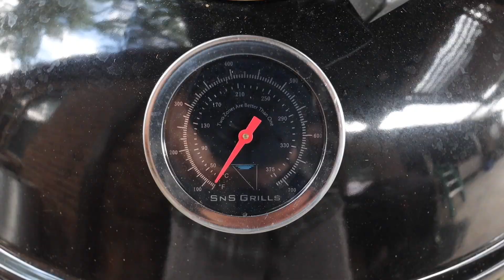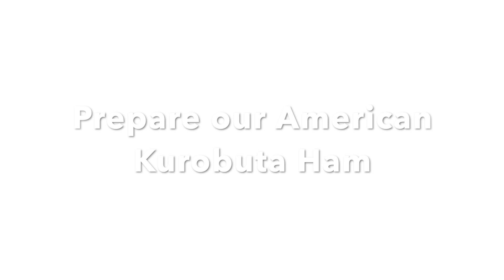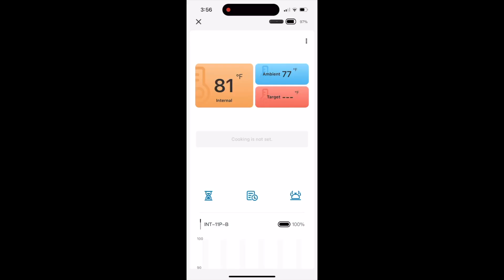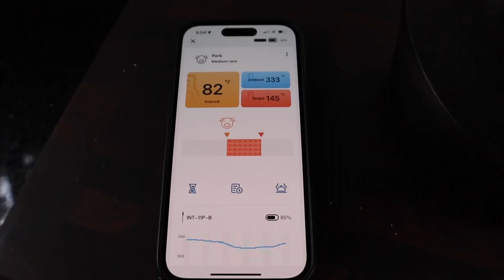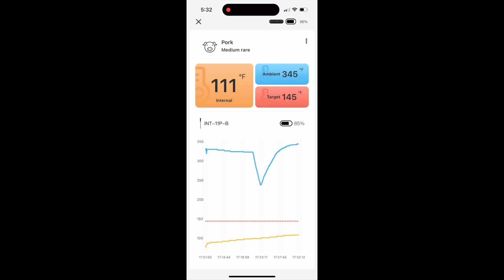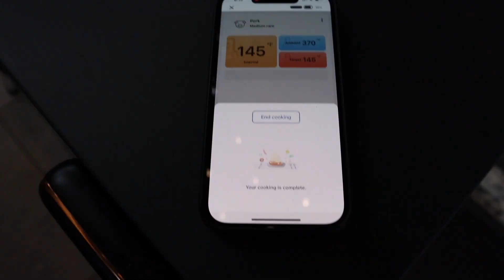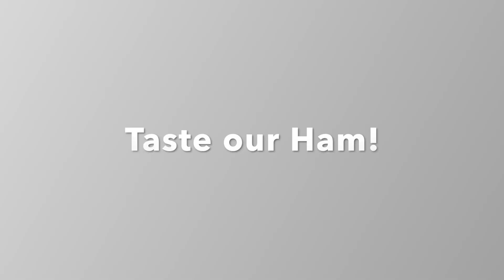Honey Lemon and Ginger Glazed Ham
Made in the USA products I use:
CitruSafe Grill Cleaner
Superior Fire Cups
Sheet Pan and Cooling rack
Pink Butchers Paper

The Searwood 600 was gifted by weber.

Slow n Sear/Slow n Sear Kettle
Slow n Sear insert

Amazon Grilling Equipment I use:
Fiesta fajita Seasoning
Red thermometer probe holder
45 degree Pliers
INKBIRD 5G/2.4G IBT-26S
INKBIRD Wireless
Anker Power Block
Nitrile Gloves
Cotton Glove inserts
Burger Iron Press
Chill Chest
GrillArt Grill brush
BBQ Vortex